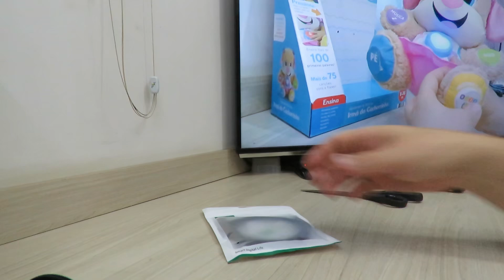Cabo USB Tipo C - Tipo A 3A Ugreen 2 metros para Carga e Dados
Título Original:
UGREEN 3A USB Type C Cable For Realme Xiaomi Samsung S21 Fast Charging Wire USB-C Charger Data Cord For iPad Samsung Poco USB C